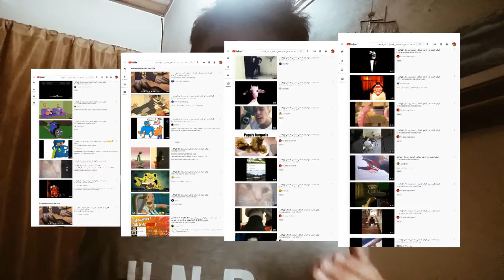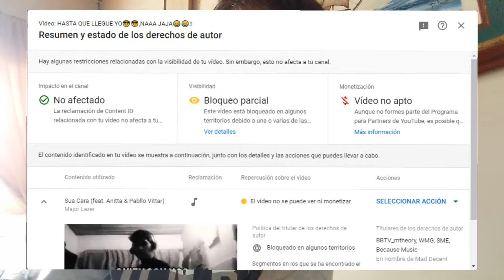COSAS que me PASARON en YOUTUBE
chicos disculpemen por no subir videos lo siento bross esque la escuela y cosas personales me lo han impedido.
CHAO BROSS.👌😎